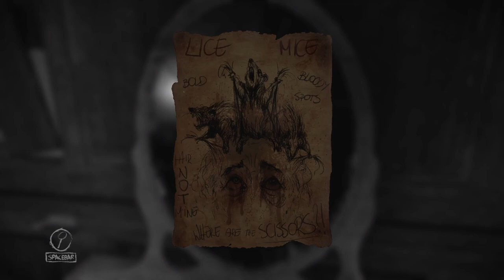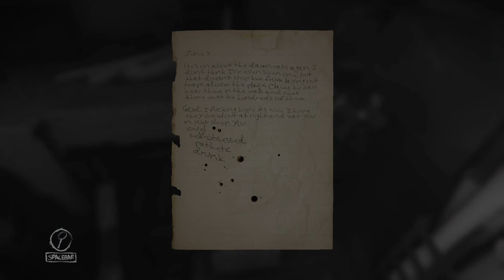Evna Plays Layers Of Fear Episode 4